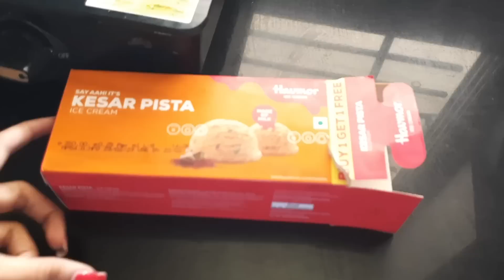family का मज़ा sab के sath.. Shubhi की पसंद LUNCH & DINNER🌺 RAJMA🌺 JEERA RICE🌺 PHULKA ROTI🌺 MACARONI